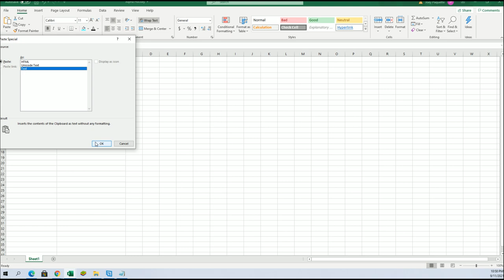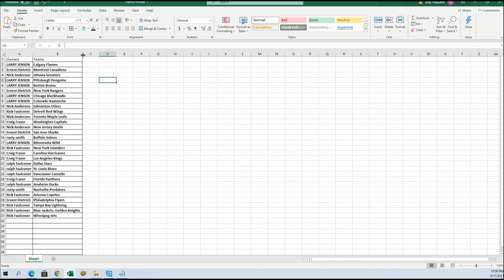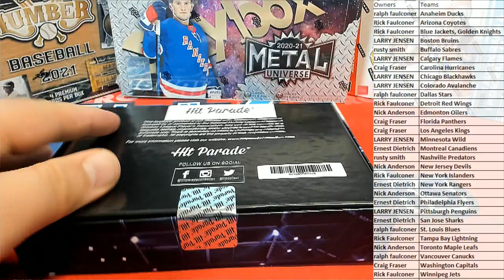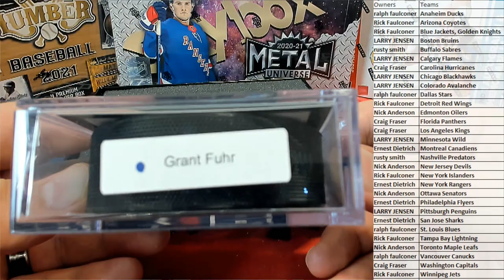20202021 Hit Parade Autographed Official Game Puck Series 21 ID 21OFFICIALPUCK232